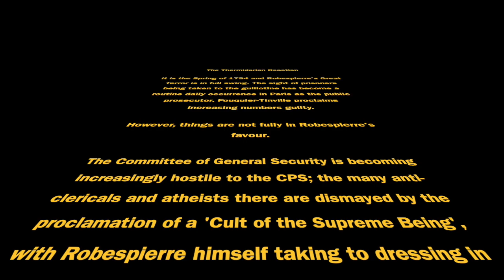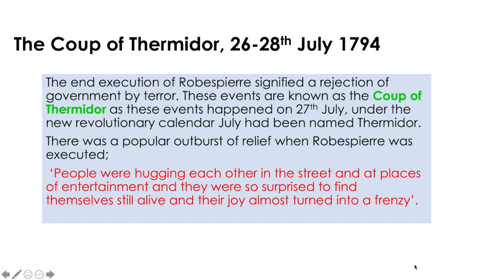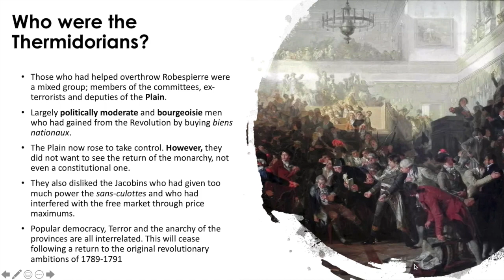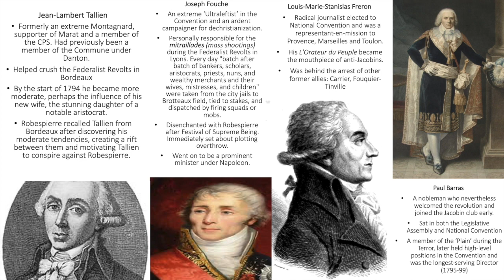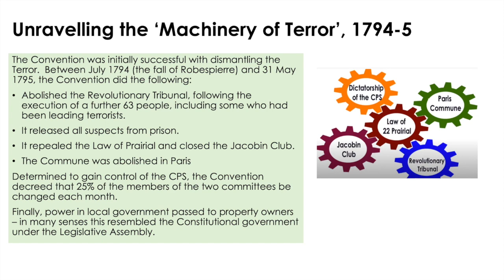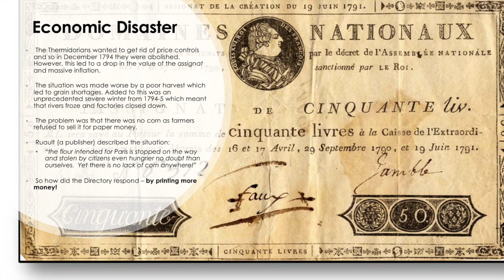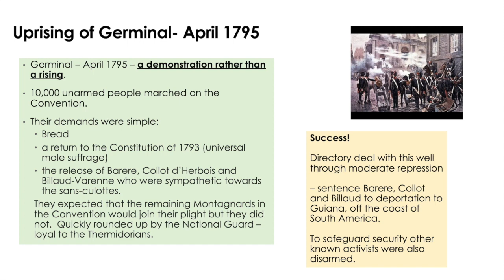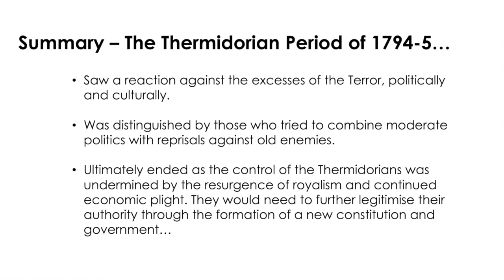The Thermidorian Reaction, 1794-5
This is part of my wider video lecture series on the French Revolution.

This lecture consists of the events of the Thermidorian Reaction and the attempt of this new moderate government to overcome some of the issues facing France in 1794. It explores some of the main actors behind the plot to overthrow Robespierre and delves into the history of the White Terror. Finally, it culminates in the three revolts of 1795 and offers some summary comments about the Thermidorian period.

The next lecture will be on the Directory: 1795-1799